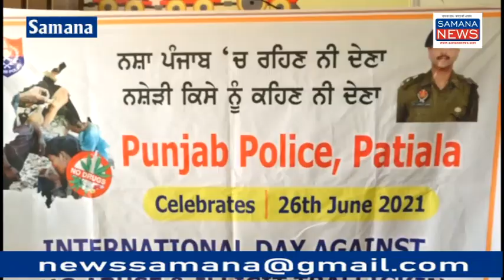नशे से बचाव एवं नशा तस्करों (Smugglers) के बारे में पुलिस को सूचना देने के लिए लोगों को जागरूक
पटियाला पुलिस के ट्रैफिक एजुकेशन सेल टीम के इंचार्ज पुष्पा रानी समाना सिटी पुलिस एवं ट्रैफिक पुलिस समाना ने बड़ेचा इलाके में लोगों को जागरूक किया नशा नहीं करना है एवं नशा बेचने वालों के बारे में जानकारी पुलिस को देने हैं जिसकी सूचना को गुप्त रखा जाएगा यदि कोई नशे की गिरफ्त है तो उसका इलाज साकेत हॉस्पिटल पटियाला में पुलिस द्वारा मामूली खर्चे पर किया जाता है नशा करने के कारण सड़कों पर दुर्घटना बढ़ती हैं लोगों के कीमती जान नशे के कारण सड़कों पर चली जाती है इसलिए नशे से बचना चाहिए ताकि हमारा परिवार हमारा पंजाब स्वस्थ सुरक्षित एवं खुशहाल बने

Byte-1 Puspa Devi - Inspector
Byte-2 परमिंदर कौर रेड क्रॉस पटियाला
Byte-3 Navdeep Singh
Byte 4- साहिब सिंह सिटी पुलिस इंचार्ज समाना

पुरुषोत्तम कौशिक
Samana News